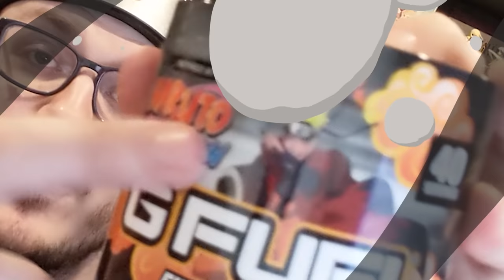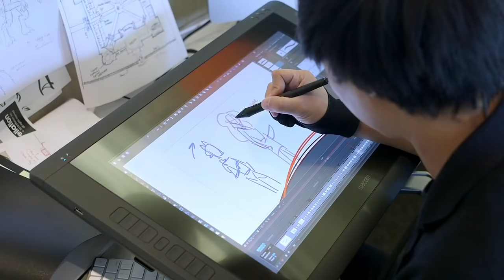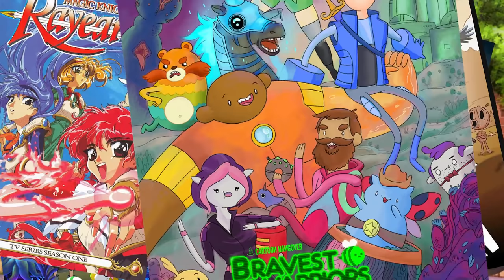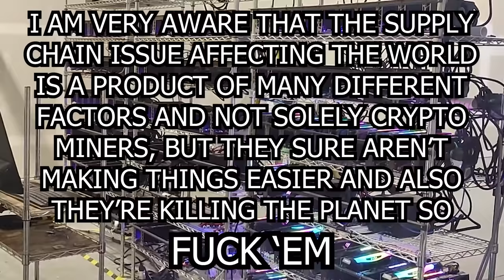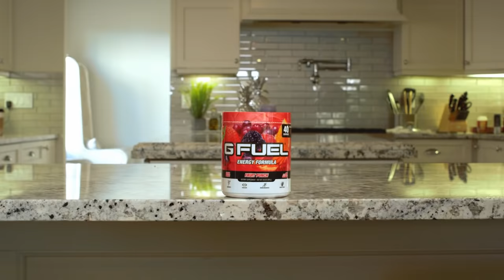The (Absolute) State of Crunchyroll Original Anime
Crunchyroll Originals have a reputation for being awful. Which makes sense, some of them REALLY ARE. But are they all that bad? With the label basically dead, it's time we take a look look at the state of Crunchyroll Originals.

Chapters:
0:00 More like SNORIGINALS. BOOM. GOTEM.
2:17 Visit Scenic Hidden GFuel Village
3:02 What's a Co-Production?
4:36 Gibiate and Ex-Arm, The Worst Anime Ever Made
6:22 So I'm a Spider, So What?
8:08 In/Spectre
9:40 Dr. Ramune -Mysterious Disease Specialist-
11:10 Tonikawa: Over the Moon for You
12:39 Tower of God
14:41 The God of Highschool
15:59 Noblesse
17:23 Adult Swim Collabs
18:37 Blade Runner: Black Lotus
20:30 Fena: Pirate Princess
21:54 Home-grown Originals
23:01 High Guardian Spice
27:58 FreakAngels
30:09 Onyx Equinox

Validate me!